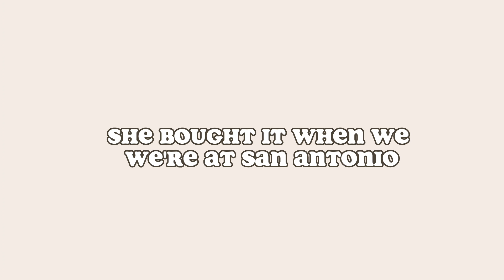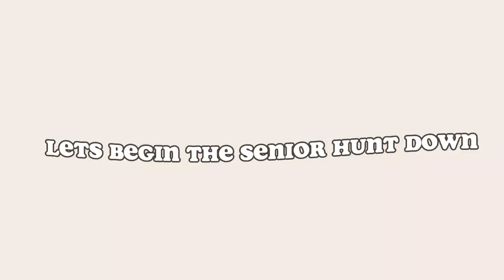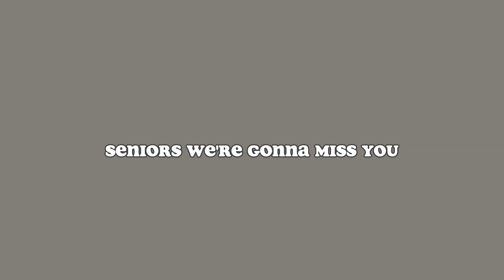HUNTING DOWN THE SENIORS | They are graduating!!!! | and did Vidhi find Mr Willis's lost gift?!?!?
SENIORS WE WILL MISS YOU WAAHHHHH
PSSSSTTT 🤫 Here's my first video when we had area completion and I was haunting down the Seniors!!!
 ‼️‼️‼️ I just realized now that I spelled "hunting" wrong in the thumbnail here, I never noticed it was "haunting" when it's suppose to be "Hunting". In the first senior video of me hunting them I have a typo of saying haunting 💀💀💀
(it's fixed now 😁 for this thumbnail)